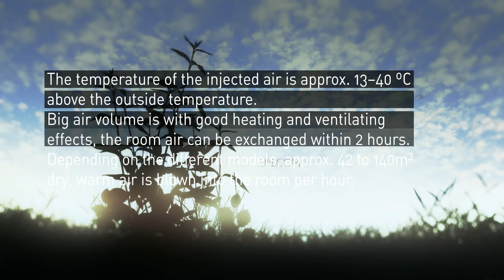OSCAR solar air heater introduction